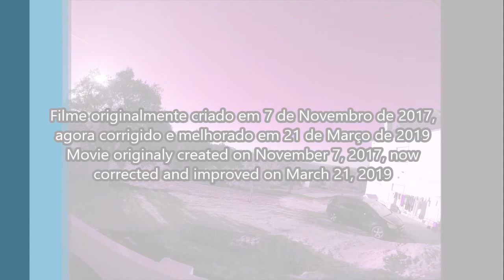Uma Pedalada bem fresquinha (Nova versão) - A very cold biking (New version)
PT - Aparentemente, esqueci-me de enviar este filme, para a Internet em 2019. Oops.

Versão corrigida e melhorada do filme original.

Pedalada realizada entre: Pintado - Soianda - Casais - Soianda - Casais - Estrada do Prado - Soianda - Pintado.

EN - Apparently, I forgot to send this movie, to the Internet in 2019. Oops.

Corrected and improved version of the original movie.

Biking held between: Pintado - Soianda - Casais - Soianda - Casais - Road of Prado  - Soianda - Pintado.